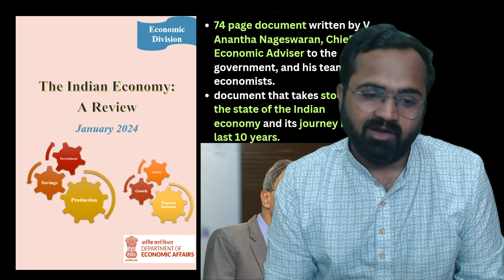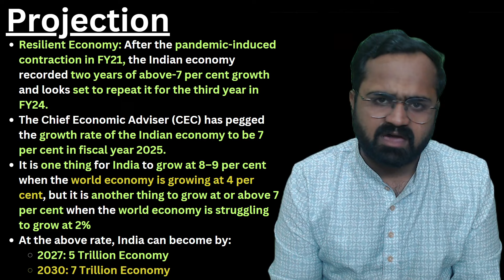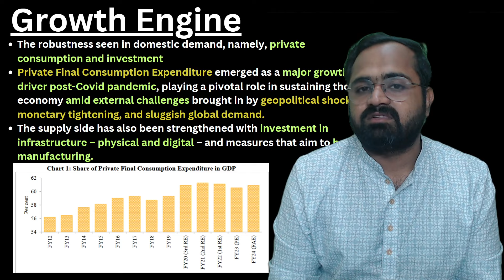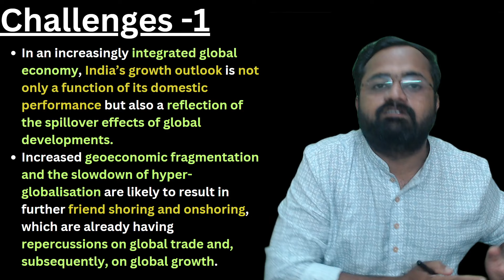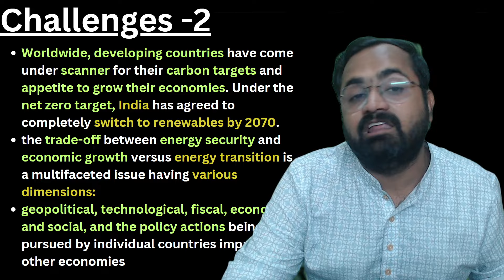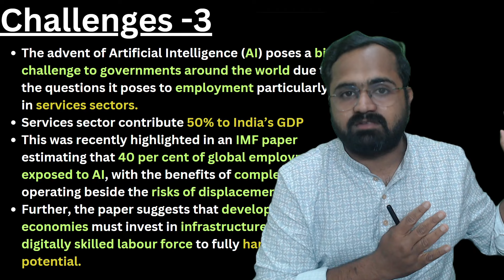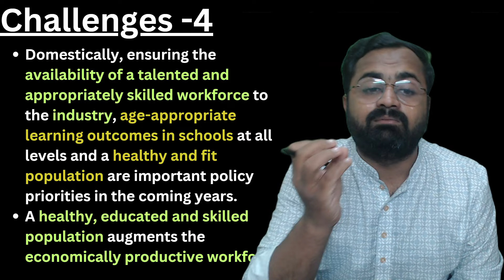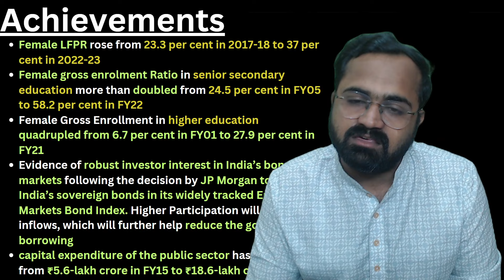India To Be $7 Trillion Economy By 2030, But 4 Challenges Are Still There | Indian Economy A Review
India To Be $7 Trillion Economy By 2030, But 4 Challenges Are Still There | Indian Economy A Review By Department Of Economic Affairs V Anantha Nageswaran, Chief Economic Adviser
India's Economic Outlook: $7 Trillion Economy by 2030 | Challenges & Achievements

💰Bharat Samvad
UPI Id: kinjal205@okaxis

Bank Name: IDFC FIRST BANK
A/C Name: KINJAL CHOUDHARY
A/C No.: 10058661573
IFSC Code: IDFB0040308
Swift Code: IDFBINBBMUM

Dive into the insights of India's economic trajectory as outlined by V Anantha Nageswaran, the Chief Economic Adviser, and his team in their comprehensive 74-page review. In this episode of Bharat Samvad with Kinjal Choudhary, we dissect the projections, growth engines, and challenges shaping India's path to a $7 trillion economy by 2030.

From resilient growth rates amidst global slowdowns to the pivotal role of domestic demand and investments, we explore the factors propelling India's economic engine forward. Yet, amidst the promises lie challenges: from navigating the complexities of a fragmenting global economy to balancing energy transitions and tackling the impact of AI on employment.

Join us as we unravel the achievements, including the rise in female workforce participation and robust investor interest in India's bond markets. Discover how these milestones, coupled with increased capital expenditure and educational advancements, are shaping India's economic narrative on the global stage.

NEWS
India flags four challenges as it embarks on $7 trillion economy path
In its latest monthly economic review, the finance ministry said it expects FY24 economic growth to exceed the central bank’s projection of 7%
 India will be $7 trillion economy by 2030 - The Chief Economic Adviser (CEC) has pegged the growth rate of the Indian economy to be 7% in fiscal year 2025 after growing at or above 7% in 2023-24